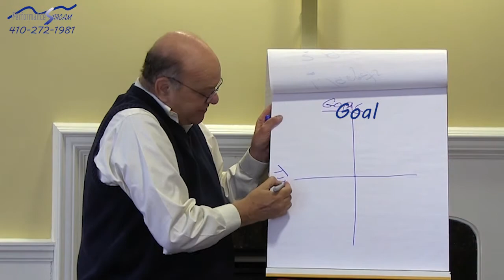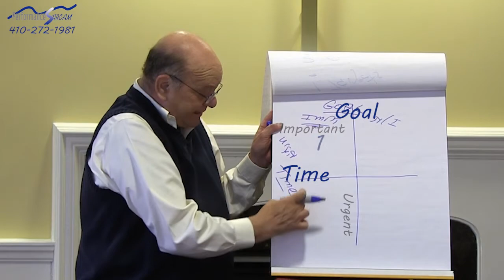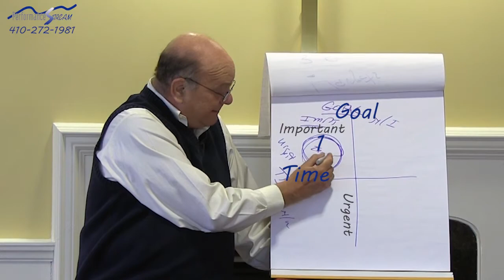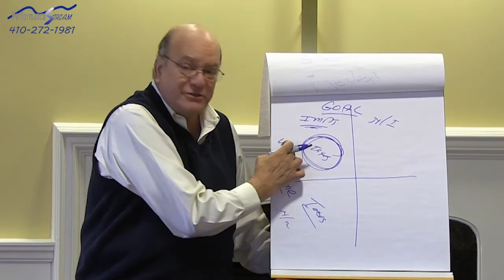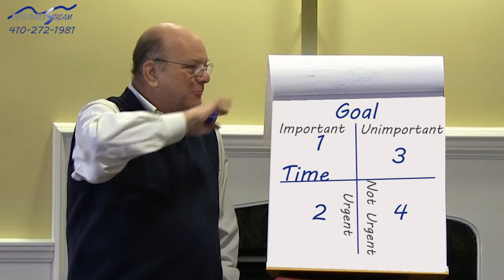How to Prioritize your Daily Actions by Mark Cohen of Performance Stream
Mark Cohen of discusses how to prioritize daily your actions to achieve your business goals.

How To Prioritize, How to Achieve your Goals. Mark M Cohen, speaker, trainer, consultant on Business Planning for Revenue Generation for Performance Stream.